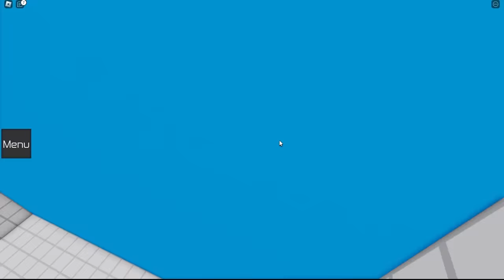TEAMWORK PUZZLES MOMENTOS DIVERTIDOS EN ROBLOX | Lyna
Hola, soy Lyna! En este nuevo video de Roblox les traigo Teamwork Puzzles!